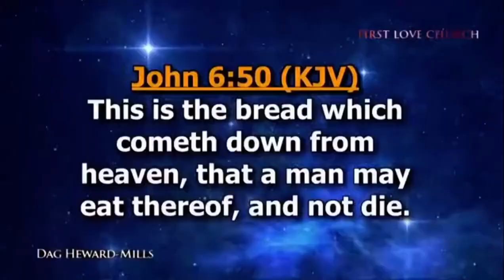Communion with Bishop Dag Heward Mills Live 02 20 22 First love church Communion prayer